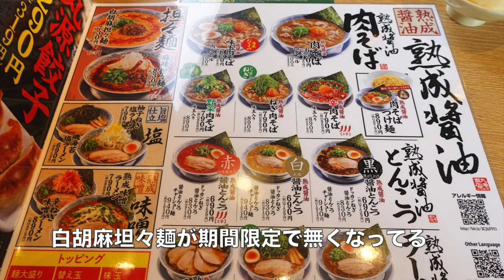【丸源ラーメン】NO.18 期間限定からレギュラーに白胡麻坦々麺を食す ＃1256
丸源ラーメンで白胡麻坦々麺がレギュラーメニューになっているのを知り1年ぶりに食べて来ました。